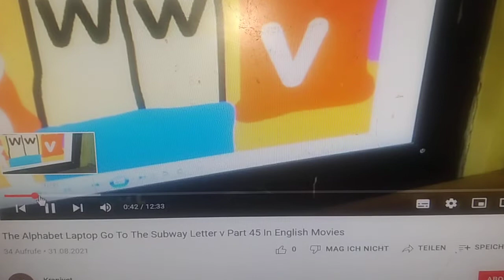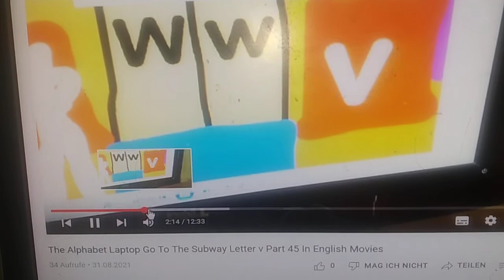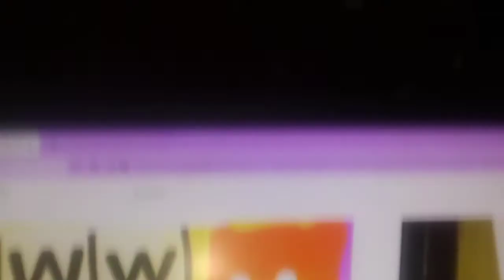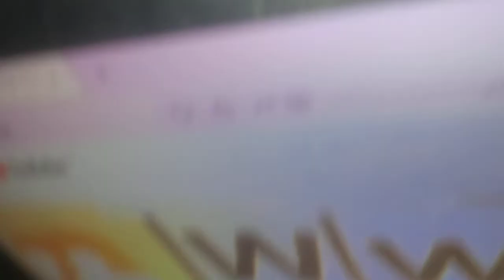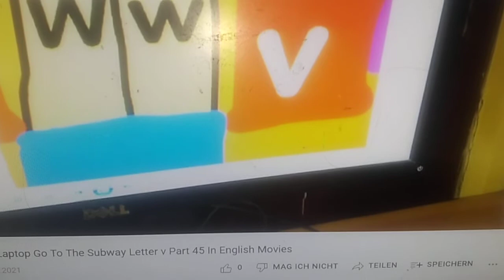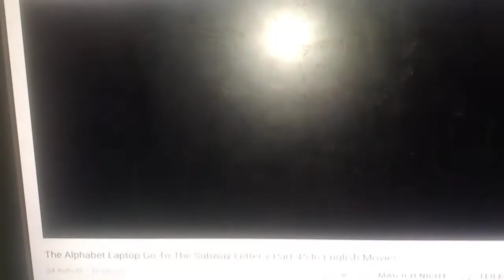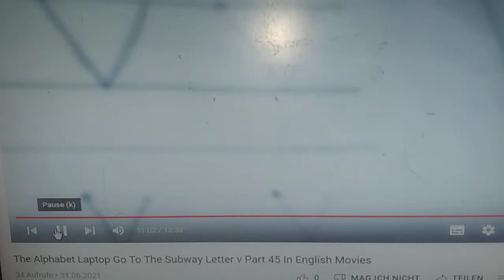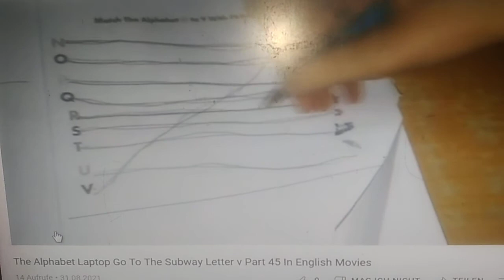The Alphabet Laptop Go To The Subway Letter v Part 45